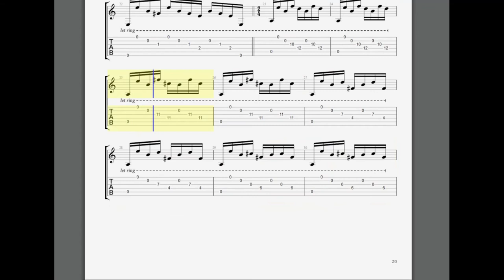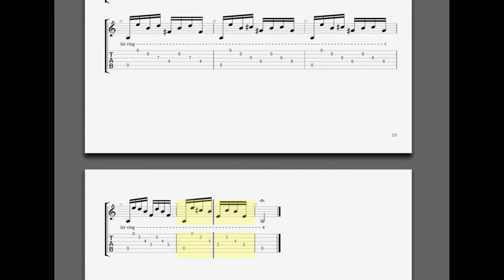Leo Brouwer - Etude No. 6 (Estudios Sencillos) - Guitar Tab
Leo Brouwer's Etude No. 6 transcribed in Guitar Pro 6 for tablature. This is a right hand arpeggiation technique study - once you're comfortable and accurate when playing it with the video, push yourself to play it faster!

Transcribed in May, 2017.